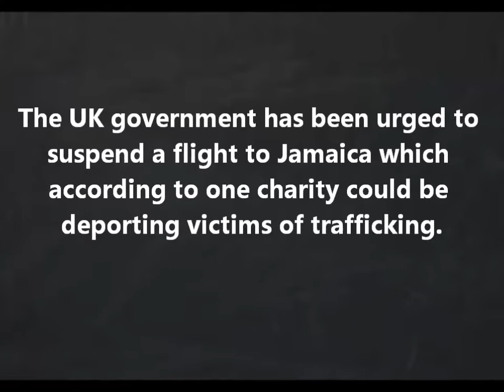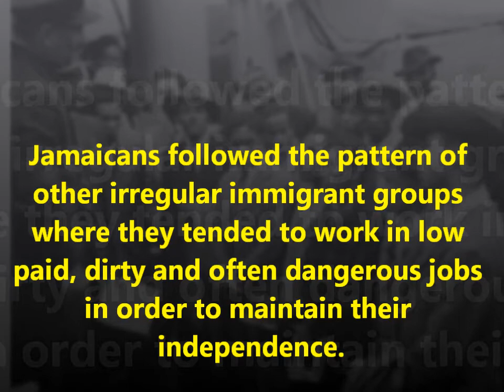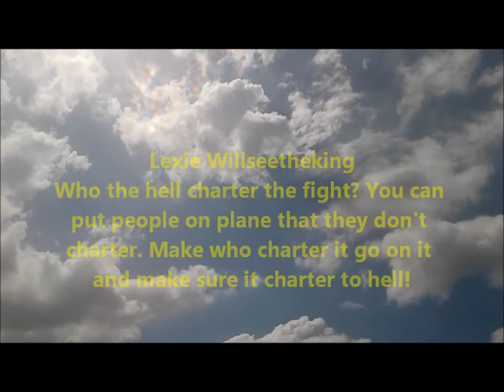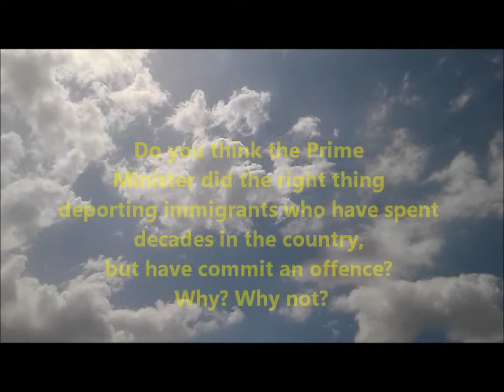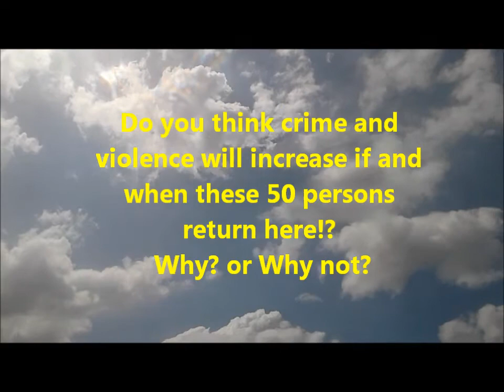Deportees Saga in London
This video looks at the plight of the immigrants living in London for decades and who will be deported to Jamaica on February 11, 2020,

The concerns are many. (1). Were persons in the group trafficked there?
                                           (2). Are there any Wind Rush immigrants to be
                                                 deported?
                                           (3).  Are all the deportees criminals who have served
                                                   more than a year in incarceration?

Interesting times ahead of us!